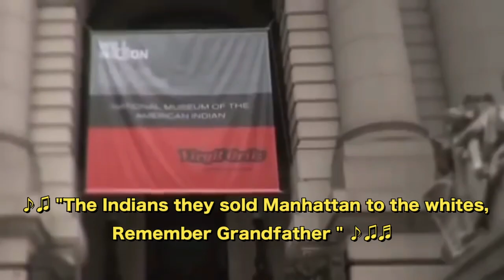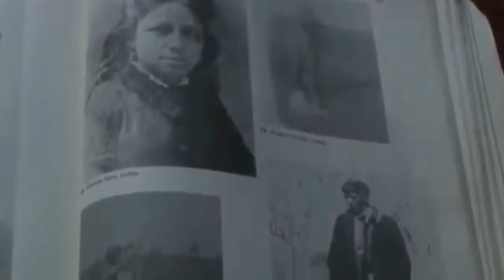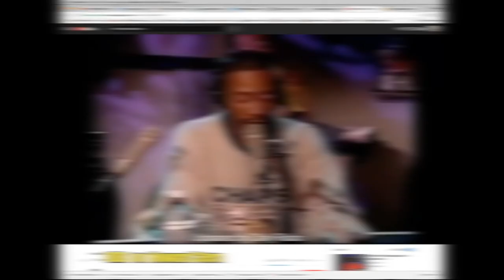Ol Dirty Bastard was Shinnecock , American Indian !! No Crayon Colors Just Genealogy !!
Wanted to share this uncensored version from one of my old videos of this ODB Documentary as requested by many followers.
I also provide you the link to the Full documentary for download to preserve it

Yes,..  Ol dirty Bastard has Shinnecock Ancestry  !!
GENEALOGY DONT LIE !!